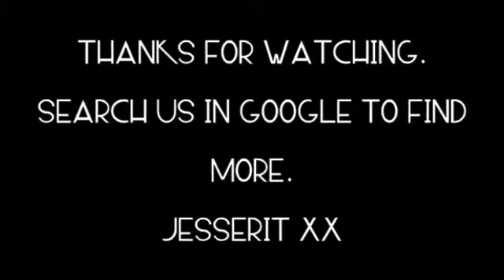Beyonce - Sweet dreams Cover - Jesserit VS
- to buy our 3 track EP.

This is the Jesserit cover version of Sweet Dreams by Beyonce with bass, keys, drums and vocals.